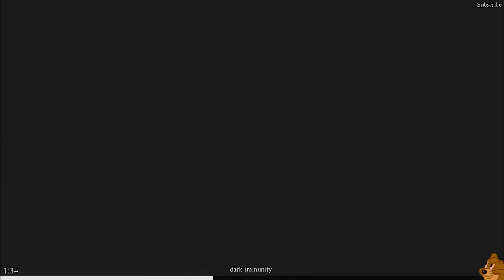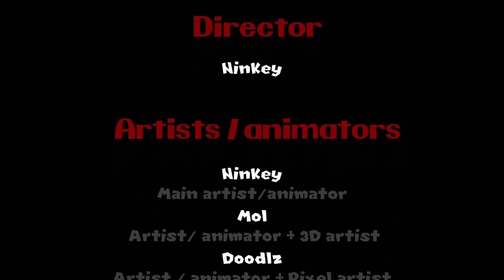FNF MOD: [Super Mario Bros] Bowser VS Dark Bowser | Dark Immunity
*MOD*
FNF INFERNAL BOUT (Vs Bowser)

**GAME DESCRIPTION**
The King of the Koopas awaits...

Boyfriend and Girlfriend are wrecking havoc in the koopa kingdom when they stumble upon Bowser's castle. Time to break in and show him who's the final boss.

NinKey - Director, lead artist and animator:
Mol - Artist and animator:
Snak - Artist, charter, coder and musician:
Ant0nal0g - Main coder:
Doodlz - Artist and animator:
AguaCrunch - Musician, VA and charter:
Cocopuffs - Musician:
Arcticblu - Musician:
IsaacTheGreat - Musician
Shy fire - Musician:
FireMarioFan -  Musician:
Hiporious - Musician:
MoonDroid - Coder
Serizyu - Artist:
Ito Saihara - VA:
Sakk - Musician:
Thinginator - Artist:
**SUPPORT CREATORS**
It's the dog of wisdom [FNF/Meme/Funk of Wisdom [Meme Funkin' Jam] Dog of Wisdom vs Dog | Cute

**TITLE**FNF MOD: [Super Mario Bros] Bowser VS Dark Bowser | Dark Immunity